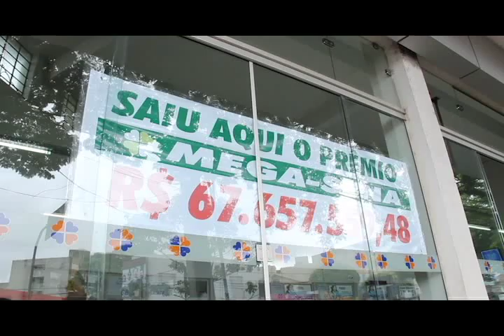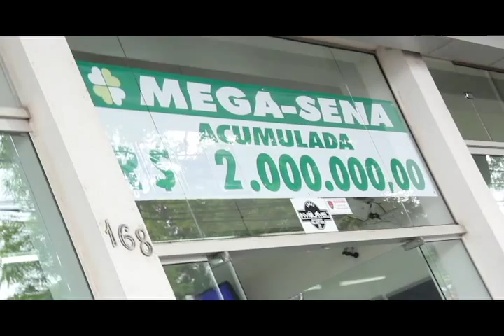GANHADOR DA MEGA SENA RETIRA SEU PRÊMIO